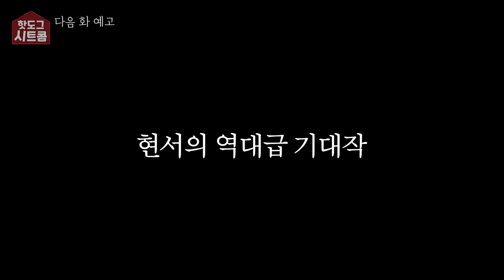[시트콤 시즌1 EP.27] 처음으로 현서한테 설렜습니다..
처음으로 현서한테 설렜습니다..